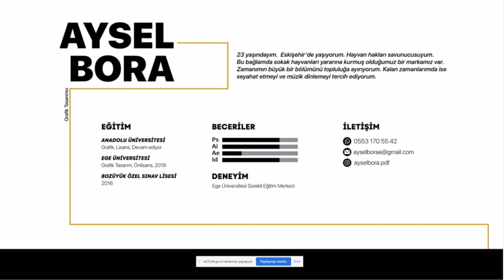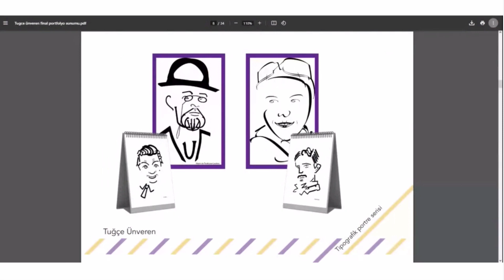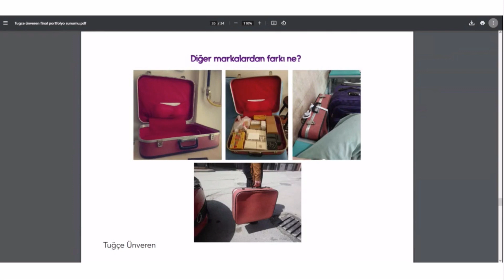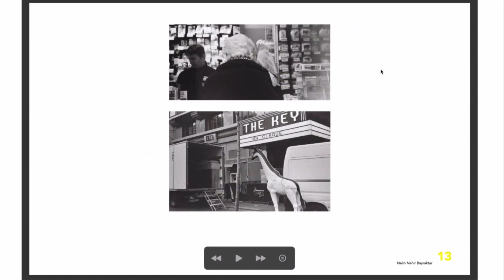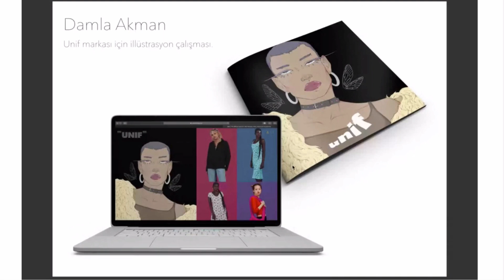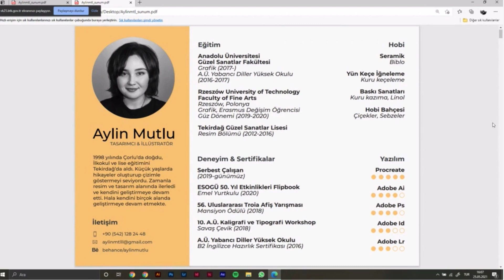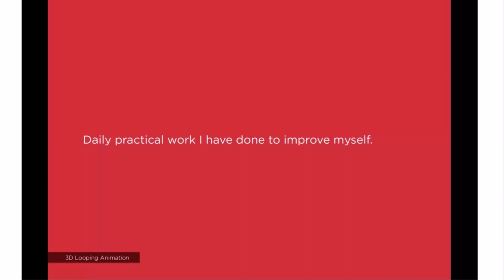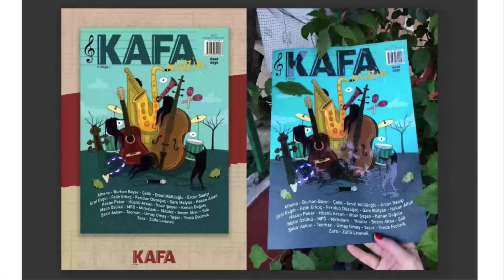2021 Grafik Bölümü Portfolyo Sunumları - 2. Bölüm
2021 Anadolu Üniversitesi
Güzel Sanatlar Fakültesi
Grafik Bölümü

Portfolyo Tasarımı II Dersi
2. Bölüm
PDF Portfolyo dosyalarını aşağıdaki bağlantıdan inceleyebilirsiniz